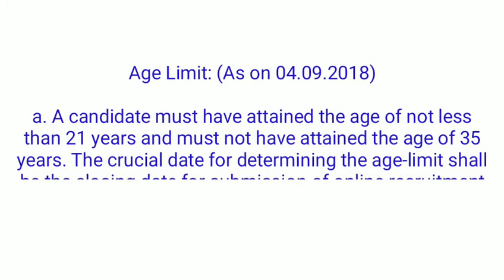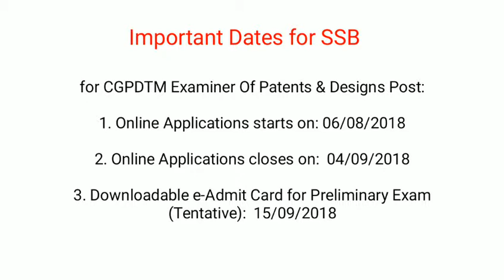Central Government Job || BE,B.tech,Mater Degree Qualification...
Central Government Job || BE,B.tech,Mater Degree Qualification job.

CGPDTM Apply Registration (New Registration): Click Here to Apply